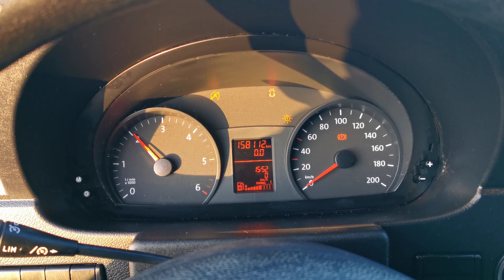Kleyn Vans - VOLKSWAGEN CRAFTER 35 2.0 2015 158,106 km